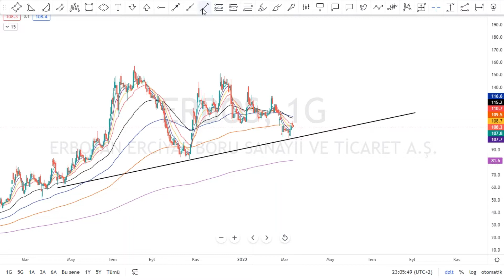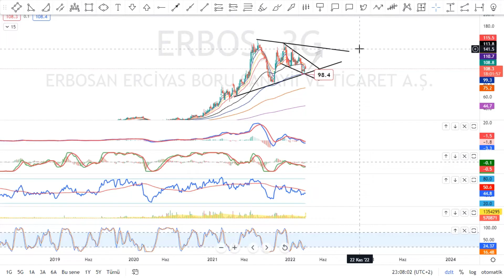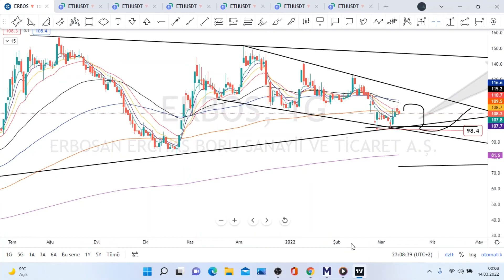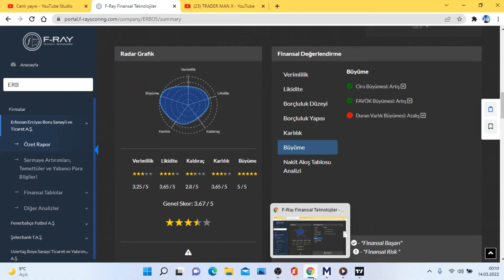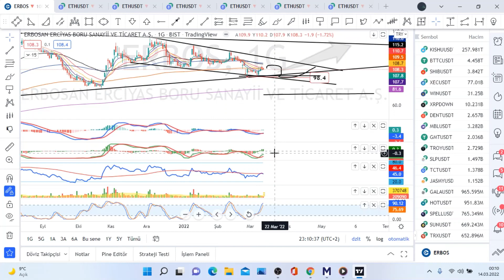ERBOS ERBOSAN ERCİYAS BORU SANAYİİ VE TİCARET A.Ş Hisse Teknik Takas Temel Analiz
ACSEL ADEL ADESE AEFES AFYON AGESA AGHOL AGYO AKBNK AKCNS AKENR AKFGY AKGRT AKMGY AKSA AKSEN AKSGY AKSUE AKYHO ALARK ALBRK ALCAR ALCTL ALGYO ALKA ALKIM ALMAD ANELE ANEL ANGEN ANHYT ANSGR ARASE ARCLK ARDYZ ARENA ARMDA ARSAN ARZUM ASELS ASUZU ATAGY ATATP ATEKS ATLAS ATSYH AVGYO AVHOL AVOD AVTUR AYCES AYDEM AYEN AYES AYGAZ BAGFS BAKAB BALAT BANVT BASCM BASGZ BAYRK BERA BEYAZ BFREN BIMAS BIOEN BIZIM BJKAS BLCYT BMSCH BNTAS BOBET BOSSA BRİSA BRKO BRKSN BRLSM BRMEN BRSAN BRYAT BSOKE BTCIM BUCIM BURCE BURVA CANTE CASA CCOLA CELHA CEMAS CEMTS CEOEM CIMSA CLEBI CMBTN CMENT COSMO CRDFA CRFSA CUSAN DAGHL DAGI DARDL DENGE DERHL DERIM DESA DESPC DEVA DGATE DGGYO DGKLB DIRIT DITAS DMSAS DNISI DOAS DOBUR DOCO DOGUB DOHOL DOKTA  DURDO DYOBY DZGYO ECILC ECZYT EDATA EDIP EGEEN EGEPO EGGUB EGPRO EGSER EKGYO EKIZ ELITE EMKEL EMNIS ENJSA ENKAI EPLAS ERBOS EREGL ERSU ESCAR  ESCOM ESEN ETILR ETYAT EUHOL EUKYO EUYO FADE FENER FLAP FMIZP FONET FORMT FRIGO FROTO GARAN GARFA GEDIK GEDZA GENIL GENTS GEREL GESAN GMTAS GLBMD GLRYH GLYHO GOLTS GOODY GOZDE GRNYO GRSEL GSDDE GSDHO GSRAY GUBRF GWIND GZNMI HALKB HATEK HDFGS HEKTS HLGYO HTTBT HUBVC HURGZ ICBCT IDEAS IDGYO IEYHO IHAAS IHEVA IHGZT IHLAS IHLGM IHYAY INDES INFO INTEM INVES INVEO IPEKE ISATR ISBIR ISBTR ISCTR ISDMR ISFIN ISGSY ISGYO ISKPL ISKUR ISMEN ISYAT ITTFH IZFAS IZMDC IZTAR JANTS KAPLM KAREL KARSN KARTN KARYE KATMR KCHOL KENT KERVN KERVT KFEIN KGYO KLGYO KLKIM KLMSN KLNMA KLSYN KNFRT KONKA KONTR KONYA KORDS KOZAA KOZAL KRDMA KRDMB KRDMD KRGYO KRONT KRSTL KRTEK KRVGD KSTUR KTSKR KUTPO KUYAS KZBGY LIDFA LINK LKMNH LOGO LUKSK MAALT MAGEN MAKTK MANAS MARKA MARTI MAVI MEDTR MEGAP MEPET MERCN MERIT MERKO METRO METUR MGROS MIPAZ MMCAS MNDRS MOBTL MPARK MRGYO MRSHL MSGYO MTRKS MTRYO MZHLD NATEN NETAS NIBAS NTGAZ NTHOL NUGYO NUHCM ODAS  OLMK ORCAY ORGE ORMA OSMEN OSTIM OTKAR OYAKC OYAYO OYLUM OYYAT OZBAL OZGYO OZKGY OZRDN PAGYO PAMEL PAPIL PARSN PEGYO PEKGY PENGD PENTA PETKM PETUN PGSUS PINSU PKART PKENT PNSUT POLHO POLTK PRKAB PRKME PRZMA PSDTC QNBFB QNBFL QUAGR RALYH RAYSG RHEAG RODRG ROYAL RTALP RYGYO RYSAS SAFKR SAHOL SAMAT SANEL SANFM SANKO SARKY SASA SAYAS SEKFK SEKUR SELEC SELGD SELVA SERVE SEYKM SILVR SISE SKBNK SKTAS SMART SNGYO SNKRN SNPAM SODSN SOKM SONME SRVGY SUMAS TACTR TATGD TAVHL TBORG TCELL TDGYO TEKTU TEZOL TGSAS THYAO TIRE TKFEN TKNSA TKURU TLMAN TMPOL TMSN TOASO TRCAS TRGYO TRILC TSGYO TSKB TSPOR TTKOM TTRAK TUCLK TUKAS TUPRS TUREX TURGG TURSG  UFUK ULAS ULKER ULUFA  ULUSE ULUUN UMPAS UNLU USAK UTPYA UZERB VAKBN VAKFN VAKKO VANGD VAKFN VAKKO VANGD VERTU VERUS VESBE VESTL VKFYO VKGYO VKING YAPRK YATAS YAYLA YBTAS YESIL YEOTK YGGYO YGYO YKBNK YKSLN  YONGA YUNSA YYAPI ZOREN ZRGYO

1INC AAVE ACM ADA AION AKRO ALGO ALICE ALPACA ALPHA ANKR ANT ARDR ARPA AR ASR ATA ATM ATOM AUDIO AUTO AVA AVAX AXS BADGER BAKE BAL BAND BAR BAT BCH BEAM BEL BLZ BNB BNT BOND BTCST BTC BTG BTS BTT BURGER BUSD BZRX C98 CAKE CELO CELR CFX CHR CHZ CKB CLV COCOS COMP COS COTI CRV CTK CTSI CTXC CVC DASH DATA DCR DEGO DENT DEXE DGB DIA DNT DOCK DODO DOGE DOT DREP DUSK EGLD ENJ EOS EPS ERN ETC ETH FARM FET FIL FIO FIRO FIS FLM FLOW FORTH FOR FTM FTT FUN GHST GRT GTC GTO GXS HARD HBAR HIVE HNT HOT ICP ICX IOST IOTA IOTAX IRIS JST JUV KAVA KEEP KEY KLAY KMD KNC KSM LINA LIT LPT LRC LSK LTC LTO LUNA MANA MASK MATIC MBL MBOX MDT MDX MFT MINA MIR MITH MKR MLN MTL NANO NBS NEAR NEO NKN NMR NULS NU OCEAN OGN OG OMG OM ONE ONG ONT ORN OXT PAXG PAX PERL PERP PHA PNT POLS POND PSG PUNDIX QNT QTUM QUICK RAMP RAY REEF REN REP REQ RIF RLC ROSE RSR RUNE RVN SAND SC SFP SHIB SKL SLP SNX SOL SRM STMX STORJ STPT STRAX STX SUN SUPER SUSD SUSHI SXP TCT TFUEL THETA TKO TLM TOMO TORN TRB TROY TRU TRX TUSD TVK TWT UMA UNFI UNI USDC UTK VET VITE VTHO WAN WAVES WING WIN WNXM WRX WTC XEM XLM XMR XTZ XRP XVG XVS YFII YFI ZEC ZEN ZIL ZRX USDT